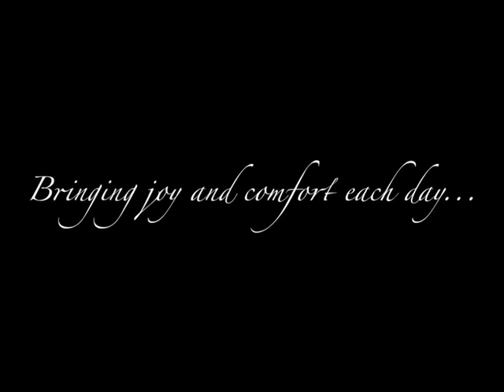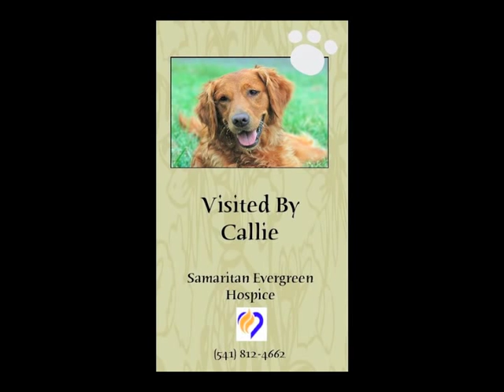Callie, My Forever Dog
Companion, good mommy, sun goddess, mooch, therapy dog, pond scum, nanny, bird dog, kennel hostess...did I say mooch?? Gone from us now, but forever in our hearts.